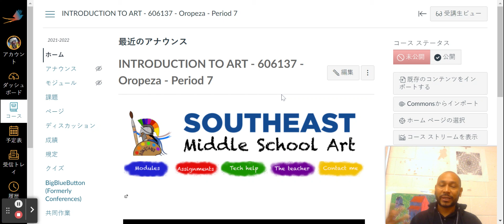First Week of School 21-22